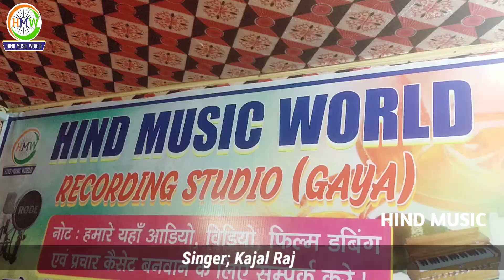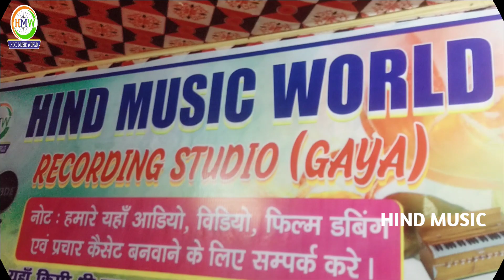हमरा से प्यार करके छौड़ देनी छौड़ा / Kajal Raj /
🎧Album
🎵Song :-
🎤Singer :-
✍️lyrics :-
💃Actor Dancer :-
 💥Director :-
🤖Digital Head :- Sunny Yadav
Ⓜ️Maneged by :- Sonu Yadav
🎶Music on :-
📷Camera Man :-
🎬Video Editing:-
☎️Help no :-
©️Company:-
👬Company Partner :- VIP music Bhojpuri

    🤖 Digital Head :- Sunny Yadav contact
👬 Digital Partner :- Bhikhari Entertainment
"""""""""""""""""" Credit...

Title :- Pyar Karke Chhod Deni chhauda

Singer :- Kajal Raj

Lable :- Hind Music world

Lyrics :- Shubham Yadav

Recordish :- Mantu Muskan Yadav

Mixing :- Santosh Satya

Video Mixing :- Santosh Satya

Director :- Rusuku Ravi Raj( Gautam kumar)

Producer :- Amar Ujala

Marketing :- Royal Sunil kumar

©copyright : Hind Music World